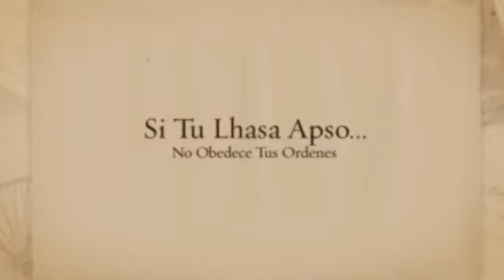Como Educar a Un Lhasa Apso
Los mejores consejos para educar a un perro de raza Lhasa Apso

Los perros de la raza Lhasa Apso son por lo general animales enérgicos y vitales con muchas ganas de jugar. ¡Los Lhasa Apso pueden ser realmente agotadores! Como todos los perros, pueden compararse a niños inquietos...Y eso incluye las travesuras.

Los perros de raza Lhasa Apso no son malos, pero es posible que notes ciertos comportamientos desagradables. ¿Tu Lhasa Apso hace sus necesidades dentro de casa? ¿Parece que le gusta morderlo todo? ¿Ladra sin motivo aparente, o incluso porque suena el timbre o alguien pasa al otro lado de la puerta? ¿Tu perro tira de la correa como un loco cuando lo sacas a pasear? ¿Parece disfrutar persiguiendo a los gatos del vecindario? ¿Se muestra agresivo u tímido con los desconocidos?
Todos estos son casos de comportamiento inadecuado, y la solución es una y sólo una: el adiestramiento.

Lo mejor que puedes hacer por tu perro Lhasa Apso es educarlo para evitarle los malos hábitos y con ellos todos los accidentes o problemas que pueda acarrear. Te gustaría que fuera el compañero con el que sueñas, ¿no es verdad?, ese que no ha hecho ningún destrozo cuando vuelves a casa del trabajo, o con el que sales a pasear tranquilamente.
¡Sólo tienes que adiestrarlo!

Si quieres saber cómo educar a un perro de raza Lhasa Apso, confía en mí, el adiestramiento positivo es el mejor medio